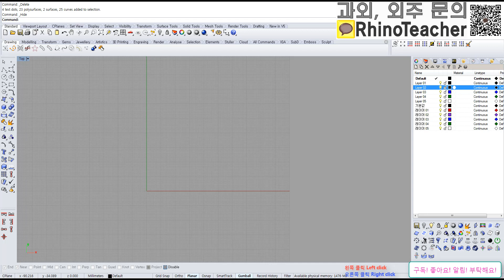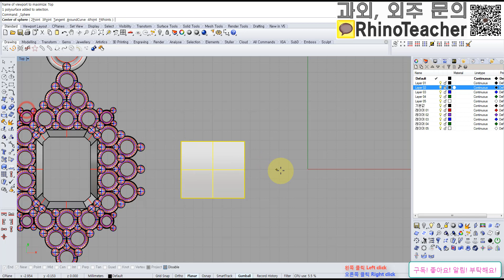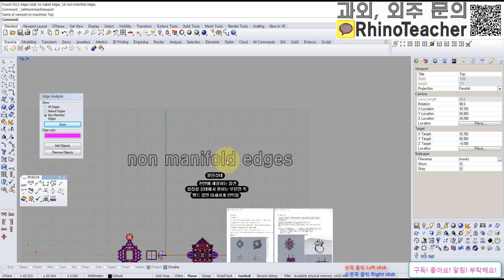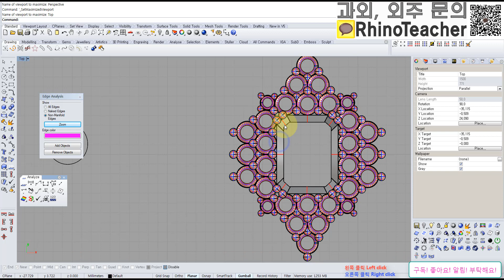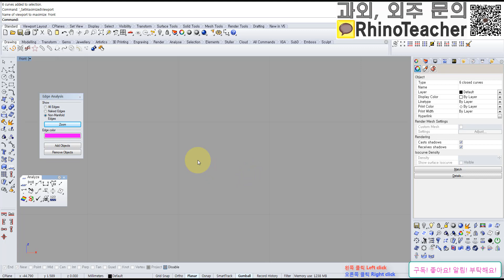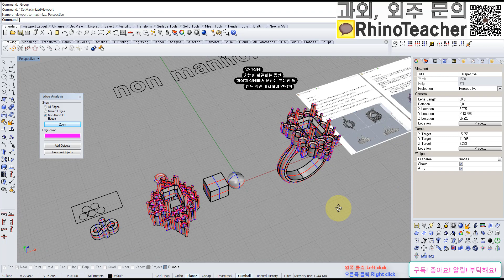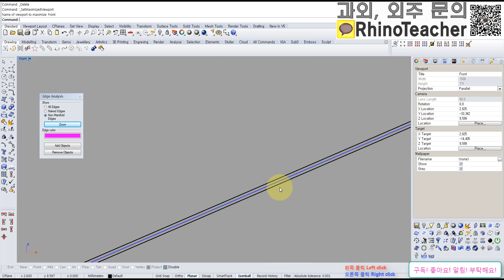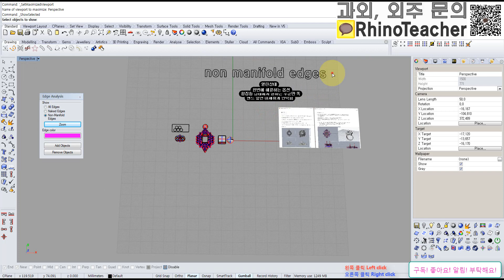주얼리 (jewelry) 라이노3D (Rhino3D Problem-Solving) 문제해결 0015 non manifold edges 비 다양체 가장자리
과외문의는 카카오톡으로 부탁드립니다.